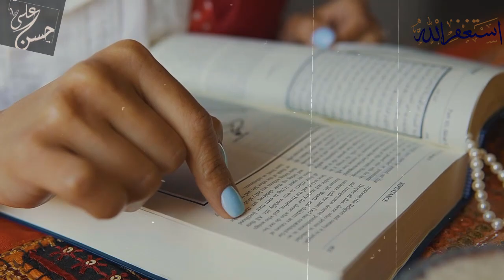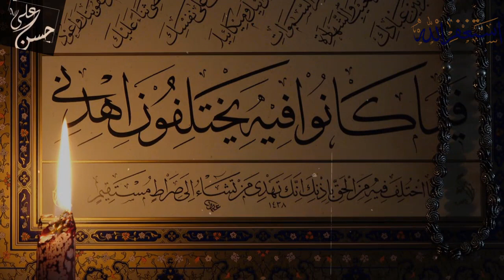Dr Zakir Naik Kia Hamas ka Isreal Par Hamla Jaiz Hai